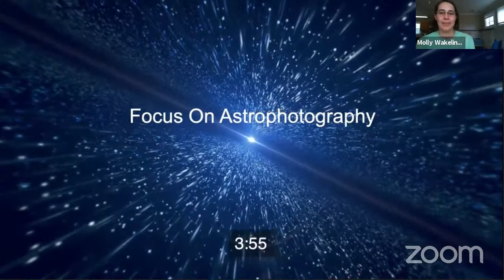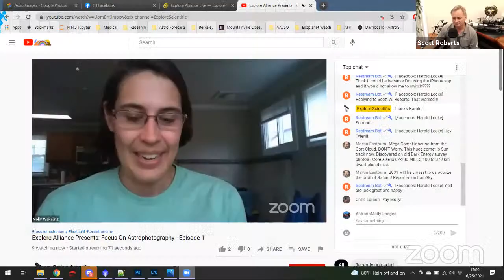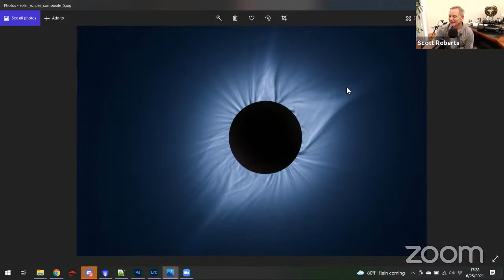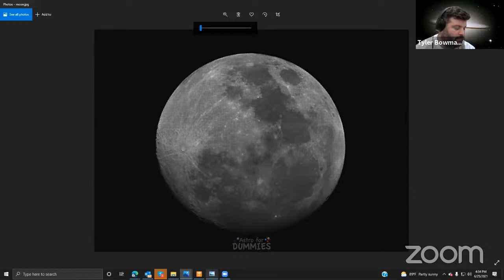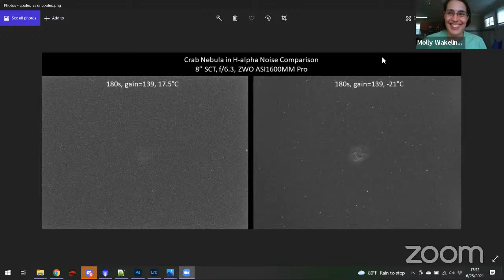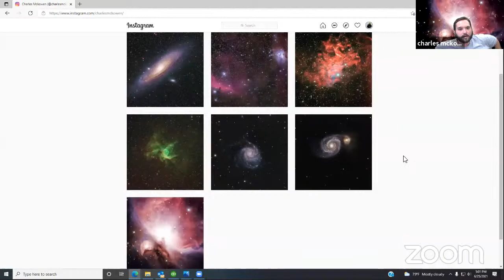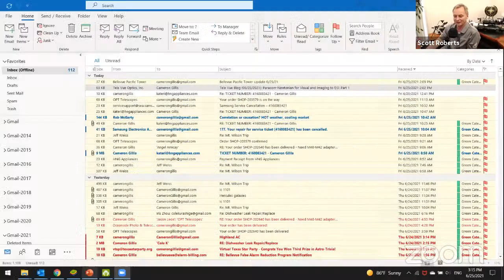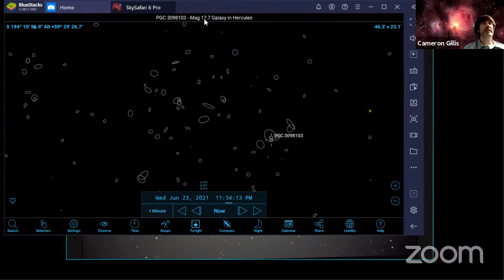Explore Alliance Presents: Focus On Astrophotography - Episode 1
Meet our hosts on "Focus On Astronomy": Ross Ferguson, Chuck McKowen, Russ Ferguson, Cameron Gillis, and Molly Wakeling. They will tell you how they got started, what drives them, and share details some of their images.